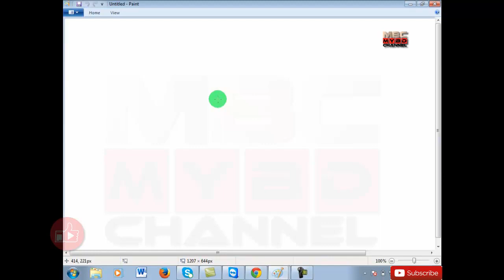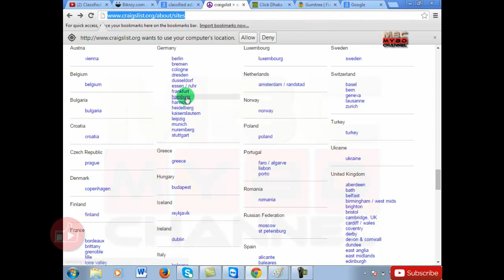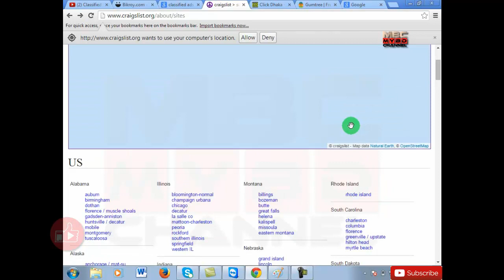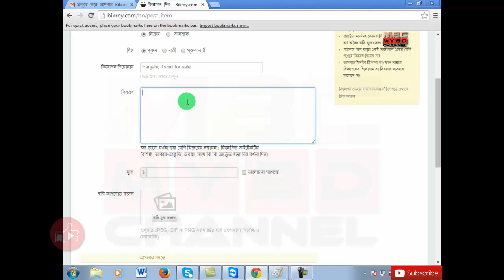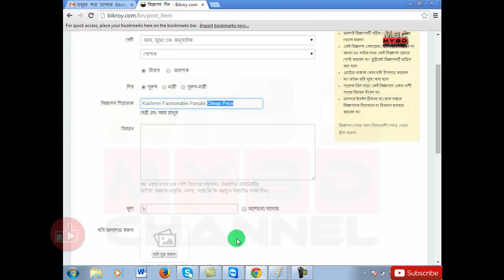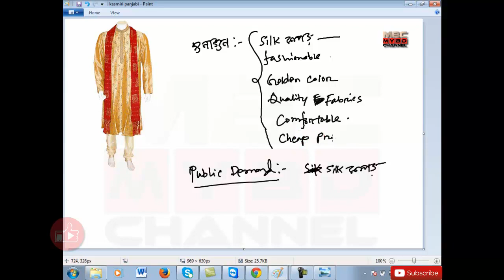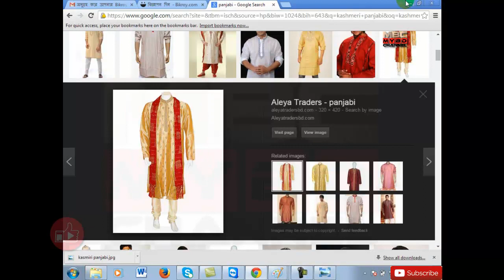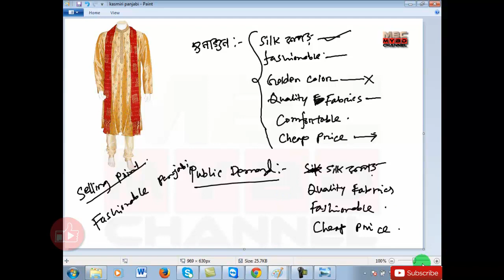Classified ads posting part -2 (Bangla)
আমরা অনেকেই জানিনা আসলে কোথায় ads post করতে হবে। দিক নির্দেশনা না থাকলে আপনি কখনোই সফল হবেন না।

আসলে seo অথবা ads বিষয় একই শুধু কার্যক্রম ভিন্ন